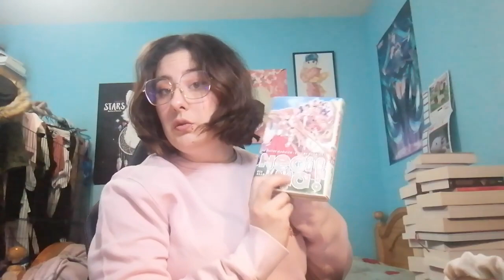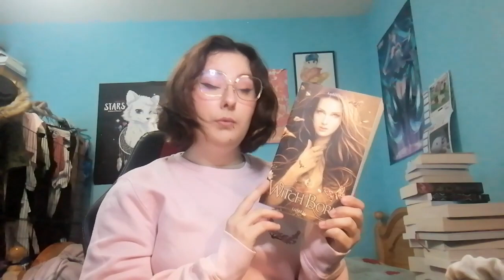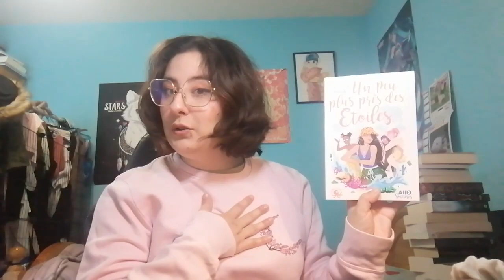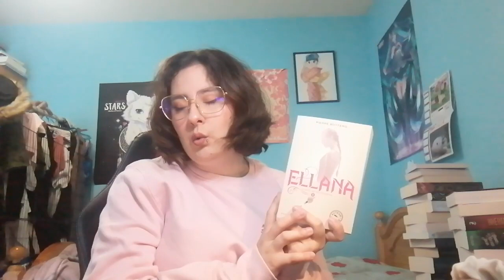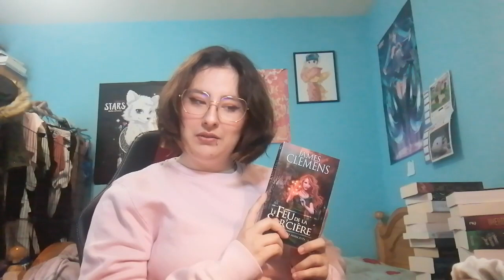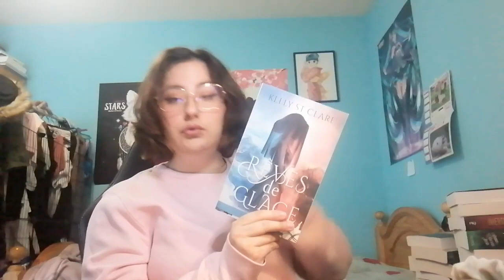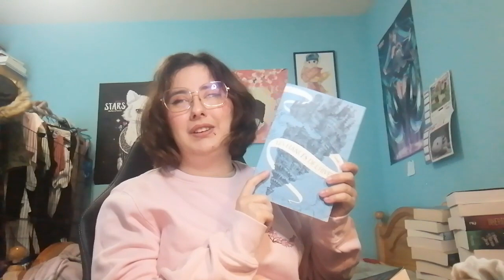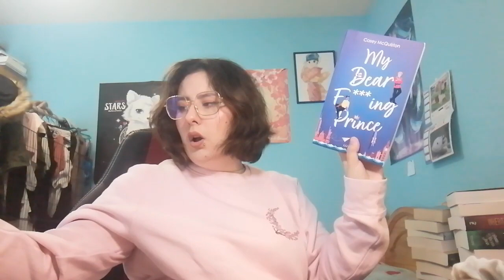Le jour où j'ai eu les yeux plus gros que le ventre... | Pile à lire de cet hiver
Je fais des vidéos sans prise de tête, filmées uniquement avec mon téléphone dans ma chambre chez mes parents.
J’ai 19 ans, j’adore lire, écrire et m’occuper de mes animaux (on en a 7 actuellement).

Les livres cités :

Noël
- Vous faites quoi pour Noël ?
- Y aura-t-il trop de neige à Noël ?
- Vous reprendrez bien un peu de magie pour Noël ?

Bd/mangas
- Sorceline
- La sentinelle du petit peuple
- Moi, quand je me réincarne en slime
- Mon voeux le plus sincère
- Love hotel princess
- Le roi démon et moi et nos 10 enfants
- Superior

Suites et fins de sagas
- Allô sorcières tome 3
- L'éveil des sorcières tome 3
- Hadès et Persephone tome 3
- Leur sang coule dans tes veines tome 2
- Gardiens des cités perdues tome 6
- L'épouvanteur tome 2
- Le noir est ma couleur tome 3
- Mémoire de la forêt tome 2
- Les étoiles de Noss head tome 2
- Le prince cruel
- Wings tome 3
- Lady Helen tome 3
- Les secrets de Pandorient tome 3
- Witch born
- L'héritière des Raevens tome 3

Tomes 1 et oneshots
- Nos étoiles contraires
- La princesse sans visage
- Captive
- Ewilan
- Sous le sceau de l'hiver
- My dear f***ing prince
- Le collectionneur de voeux
- La sélection
- La passe-miroir
- Un sort si noir et éternel
- Rouge rubis
- Les bannis et les proscrits
- Gild
- Meg Corbyn
- Nevermoor
- Un pacte avec le roi elfe
- Les loups du millénaire
-  Rêve de glace
- The curse
- Frost